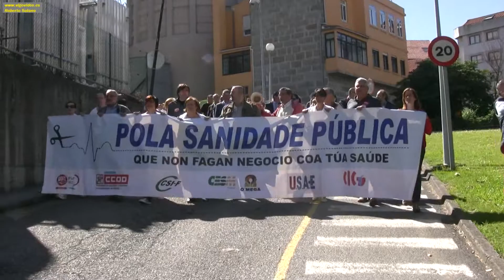No al cierre de camas. Vigo, 14/05/2014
Manifestación en Vigo contra la perniciosa política de cerrar camas, y aumentar las listas de espera en verano.